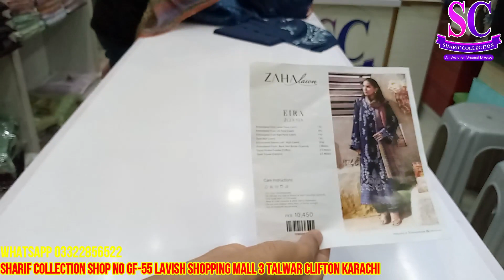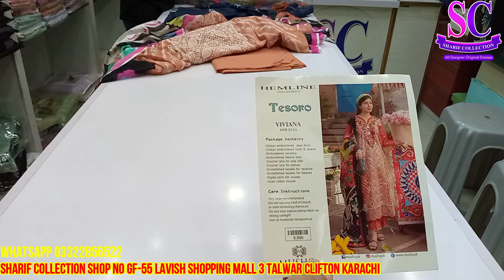Kam Range wale Original Designer lawn ke suits